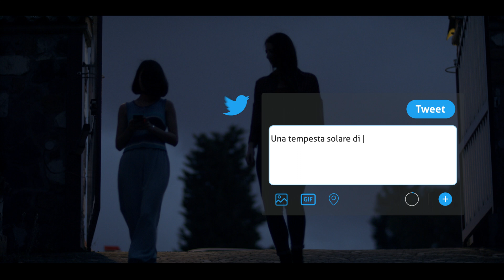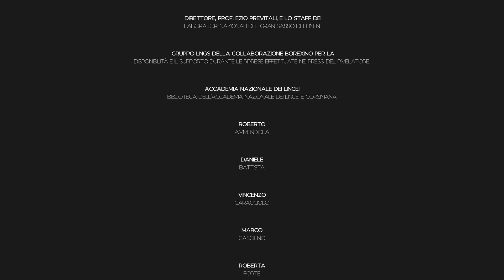Episodio 1: Il Superflare. Here Comes The Sun - La minaccia del Sole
Cosa accadrebbe alla nostra civiltà tecnologica se un superflare di incredibile intensità avvenisse sul Sole? In questa mini-serie in cinque episodi, ambientata in un ipotetico prossimo futuro, seguiremo Letizia, la giornalista scientifica protagonista di questa storia a metà tra scienza e fantascienza. Travolta da un evento mai visto prima, tenterà di capire dove è diretta la tempesta solare e quali ripercussioni potrebbero esserci. La aiuteranno ricercatori ed esperti di Space Weather e anche Letizia dovrà partire ed agire in prima persona per capire cosa sta accadendo. Una mini-serie divulgativa non convenzionale che ci porterà alla scoperta del Sole e di EST, il Telescopio Solare Europeo!

Episodio 1: Il Superflare.
La routine quotidiana di un centro di controllo satellitare è sconvolta da un allarme. Andrea osserva qualcosa di strano sul Sole: saranno collegate le due cose? A Letizia non resta che scoprirlo andando a parlare con il responsabile del collegamento satellitare e con Francesco, un professore universitario esperto di Space Weather.

Attenzione! Non osservate mai il Sole senza protezioni adeguate, né ad occhio nudo, tantomeno con un telescopio. Andrea utilizza dei filtri appositi. Se siete in dubbio contattate un esperto.

What would happen to our technological civilization if a superflare of incredible intensity occurred on the Sun? In this five-episode mini-series, set in a hypothetical near future, we will follow Letizia, the science journalist who is the protagonist of this story halfway between science and science fiction. Overwhelmed by an event never seen before, we will follow her attempt to understand what happened on the Sun and what repercussions there could be. Space Weather researchers and experts will help her and Letizia herself will have to start a journey to understand what is happening. An unconventional outreach mini-series that will lead us to discover the Sun and the EST, the European Solar Telescope!

Episode 1: The Superflare.
The daily routine of a satellite control center is disrupted by an alarm. Andrea observes something strange on the Sun: will the two events be connected? Letizia just has to find out by talking to the satellite connection manager and to Francesco, a professor of Space Weather at the University.

Attention! Never observe the Sun without adequate protection, nor with the naked eye, even more so using a telescope. Andrea uses special filters. If in doubt, contact an expert.

Directed by Giorgio Giannetta
Cinematography Germano Evangelisti
Produced by
Dipartimento di Fisica, Università degli Studi di Roma Tor Vergata
and
Zeo Studios
Film editing and colour Giorgio Giannetta

La presente opera audiovisiva è un'opera di finzione narrativa ambientata in un ipotetico prossimo futuro. Ogni riferimento a fatti realmente accaduti e/o a persone realmente esistenti è da ritenersi puramente casuale.

This video is a work of narrative fiction set in a hypothetical near future. The characters in this film are fictitious, any resemblance to persons living or dead is purely coincidental.

Si ringrazia: Accademia Nazionale dei Lincei, INFN LNGS, INFN Roma Tor Vergata, Space is Cool, Telespazio S. p. A.

EST is promoted by the European Association for Solar Telescopes (EAST).

This activity has received funding from the European Union’s Horizon H2020 research and innovation programme under grant agreement No 739500.